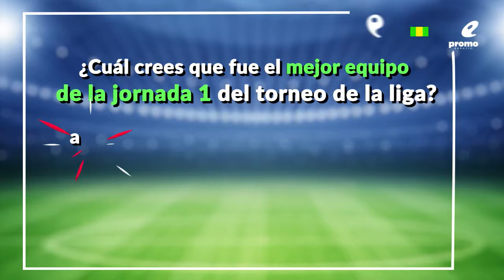LIGA MX: JORNADA 1